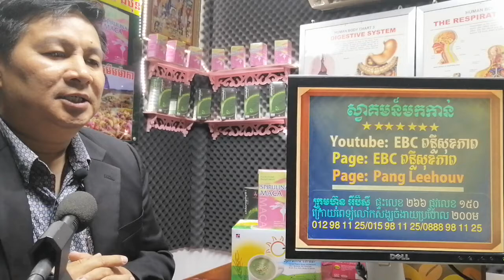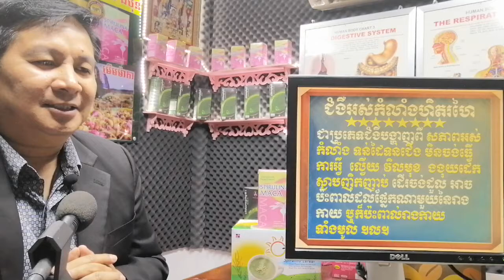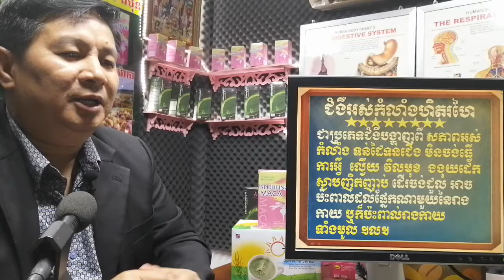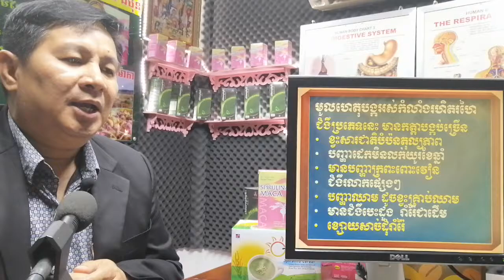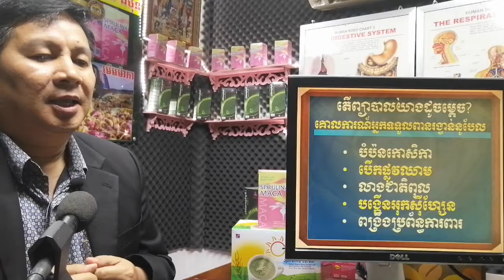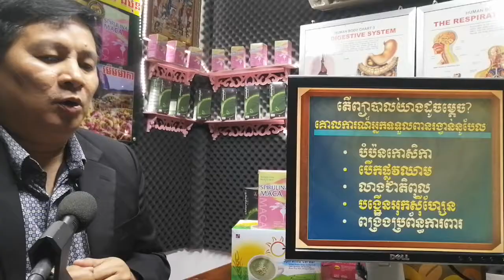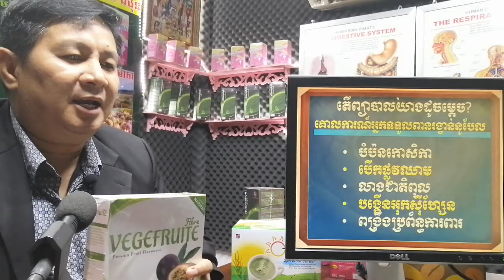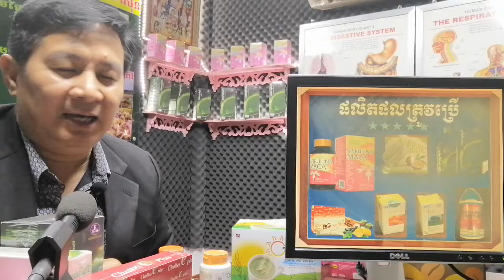EBC ពន្លឺសុខភាព - អស់កំលាំងរហិតរហៃ Asthenia - English (Pang Leehouv)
អស់កំលាំងរហិតរហៃ Asthenia ពន្យល់បកស្រាយដោយលោកគ្រូ ប៉ាង លីហ៊ៅ (Pang Leehouv) តំណាងក្រុមហ៊ុន អ៊ីប៊ីស៊ី (EBC)